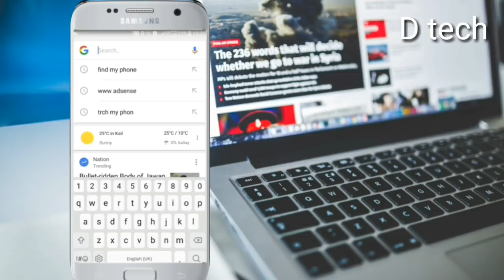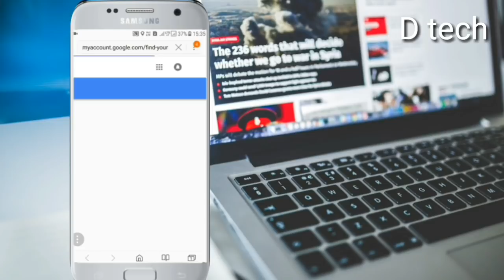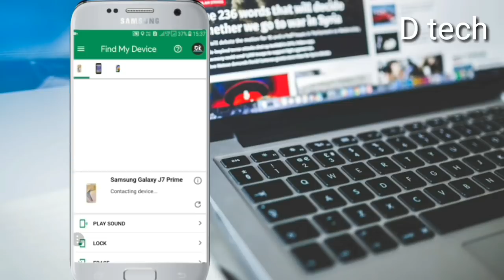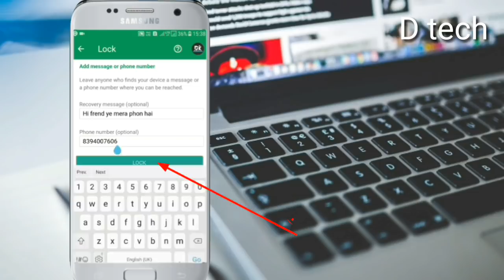मोबाइल की सटीक location कैसे पता करें खोया हुआ फोन कैसे ढूढें Find my phon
How to find my lost phone चोरी या गुम हुआ फोन कैसे खोजें
अगर आपका स्मार्टफोन खो गया है या मिल नहीं रहा तो परेशान होने की जरूरत नहीं है। हम आपके लिए ऐसी खबर लाये हैं जो आपको खोये हुए स्मार्टफोन को ढूंढ़ने में आपकी मदद करेगी। तो आइए आपको बताते हैं वो तरीके जिससे आप अपना खोया हुआ स्मार्टफोन ढूंढ लेंगे।
ESTRIC SE AP
PHON TRICH SE AP
PHON KO ONLIOM Ttech kar sakate ho
Mobile phone online ring kar sakate ho
Mobile phon ko lok kar sakate ho

Yaha tak ki phon chor ko pakad bhi sakate ho
Agar vedeo pasand aye to like